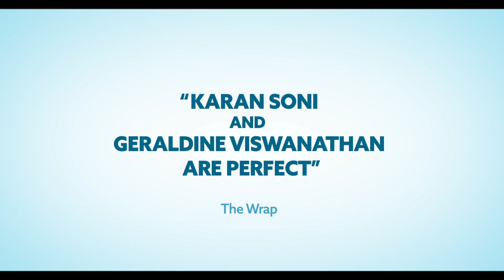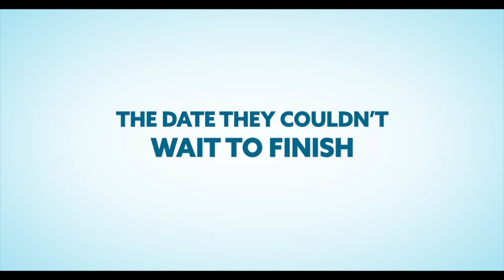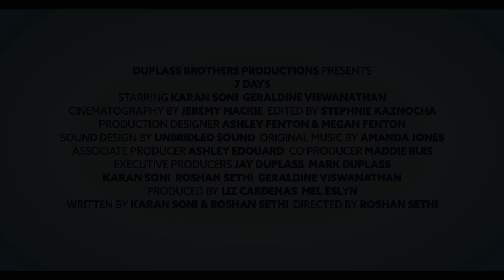7 days trailer